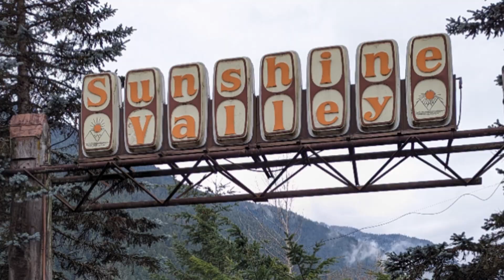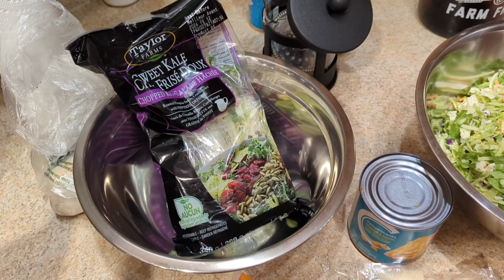2024 Sunshine Valley Winter Weekend Trip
We had the annual winter weekend trip to the Sunshine Valley, where we hiked Mount Kelly, trail ran to the Hope Landslide, and enjoyed the hot tub and cabin at the RV park